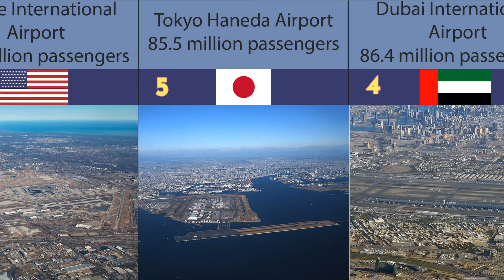The 10 Busiest Airports in the World